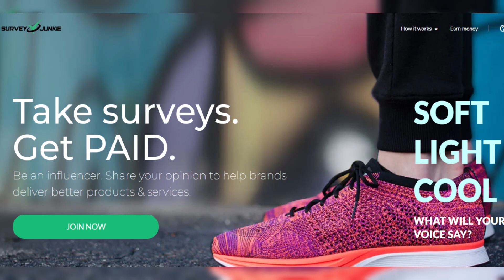Ariana Grande says "the environment needs to be safer" for children in the industry and thinks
Ariana Grande says "the environment needs to be safer" for children in the industry and thinks therapy should be mandatory